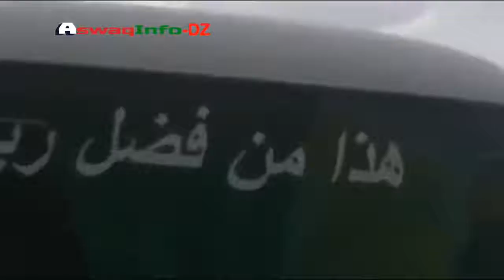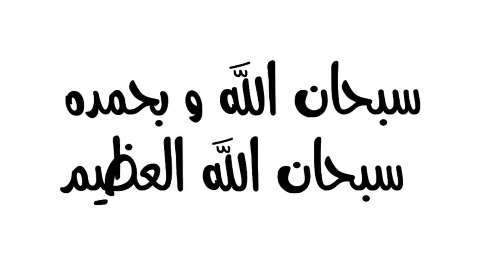كل ما حدث في فيضانات قسنطينة قبل وبعد الكارثة -Video Choc des Inondations à Constantine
, فيديو لكل ما حدث في فيضانات قسنطينة قبل وبعد الكارثة - Forte Pluie Avec Innondation à Constantine Aujourd'hui